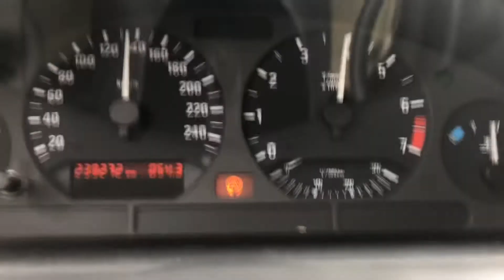Bmw E36 320i Touring 100-140kmh Acceleraton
Mit 4x 16 zoll felgen mit reifen im Kofferraum